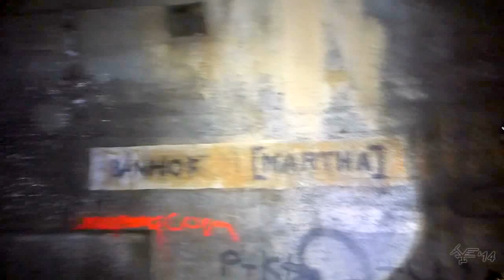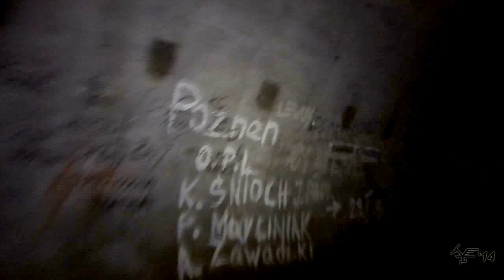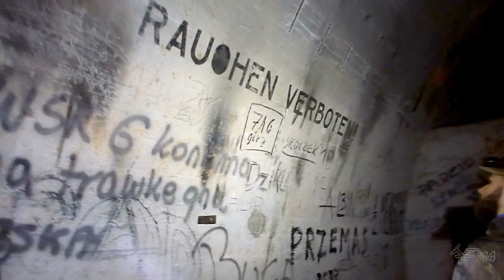Międzyrzecki Rejon Umocniony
Spacer po centralnym odcinku MRU (po części połączonej systemem podziemnych tuneli)